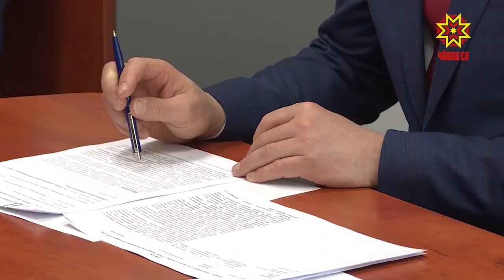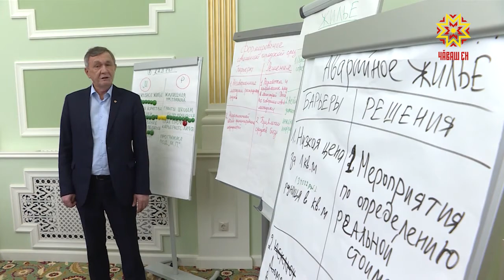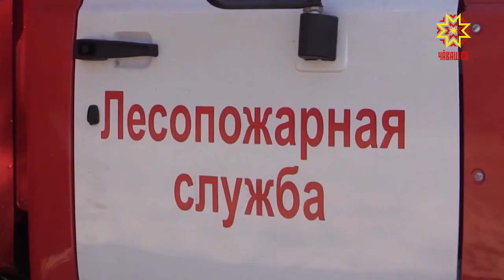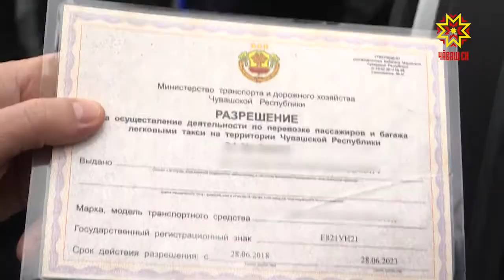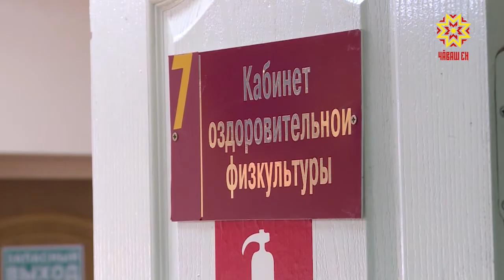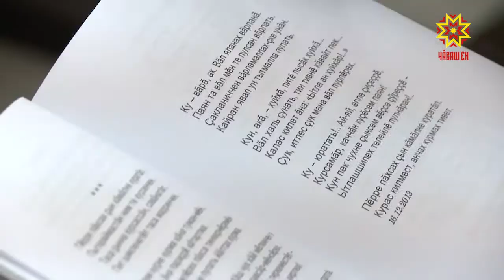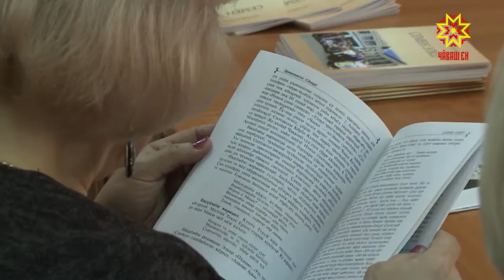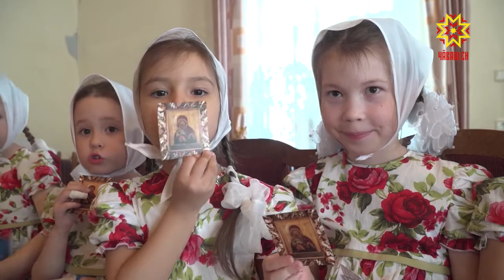Информационная программа "Эрне". Выпуск 19.04.2019